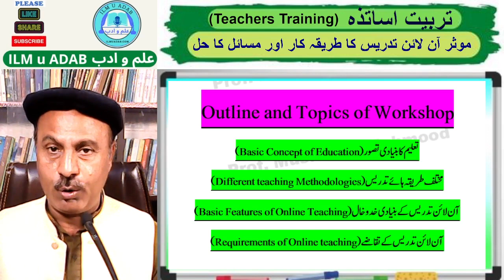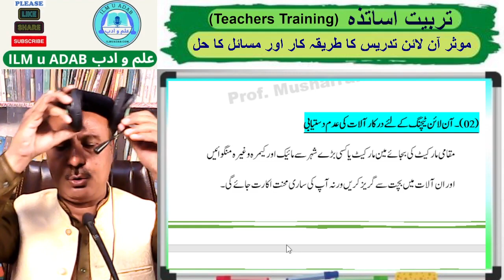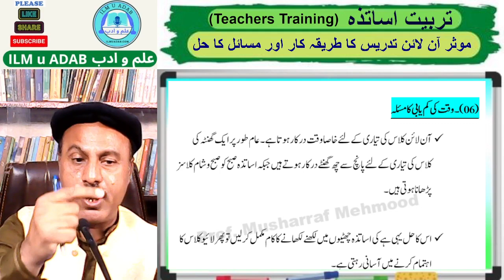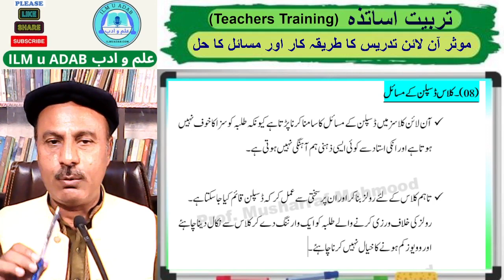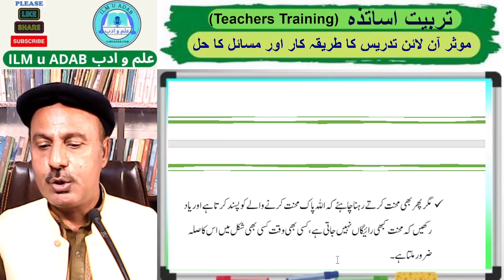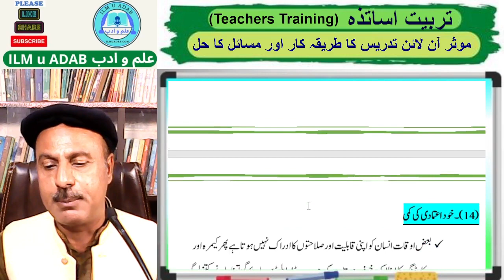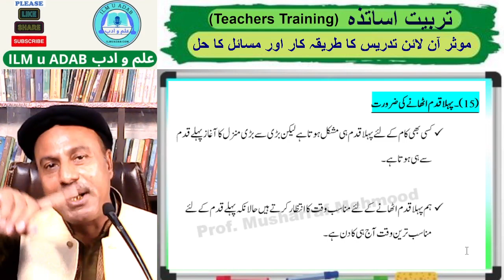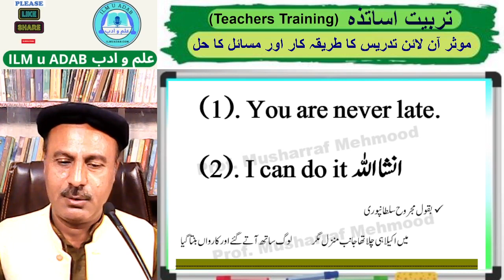Online teaching, Guideline, Problems and Solution -7 آن لائن تدریس طریقہ کار، مسائل اور ان کا حل)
This Video is presented by E. Educational Channel / website “Ilm u Adab”. (Previous Name: CMM Lectures)
This video is recorded by Prof. Musharraf Mehmood, a renowned educationist.
This video is recorded for teachers who are interested in online teaching or facing problems in online teaching.
Topic of this Teaching Workshop is “Online teaching, Guidance, problems and Solution.”
In this Teacher Training Workshop Video, we have discussed different teaching methodologies, Online teaching techniques, problems and the solution of online teaching problems in detail.

This is seventh video of one week Online Teacher training Workshop.
Please view previous videos before watching this video.
یہ وڈیو ای ایجوکیشنل چینل / ویب سائٹ "علم و ادب" کی پیشکش ہے.
یہ وڈیو معروف ماہر تعلیم پروفیسر مشرف محمود نے ریکارڈ کرائی ہے۔
یہ وڈیو تربیت اساتذہ کی ورکشاپ  کے لئے تیار کی گئی ہے۔
اس اہم وڈیو کا موضوع " موثر آن لائن تدریس کا طریقہ کار، مسائل اور ان کا حل " ہے۔
یہ وڈیو ٹیچررز ٹریننگ ورکشاپ کے حوالے سے ساتویں وڈیو ہے۔
یہ وڈیو دیکھنے سے پہلے ایک ہفتہ ورکشاپ کی گذشتہ وڈیوز ضرور دیکھیں تاکہ پوری بات سمجھ آ سکے۔
اس معلوماتی وڈیو میں مضتلف تدریسی طریقے، اساتذہ کے لئے اہم معلومات، آن لائن تدریس کے مسائل اور ان کے ممکنہ حل کے بارے میں تفصیلی معلومات فراہم کی گئی ہیں۔